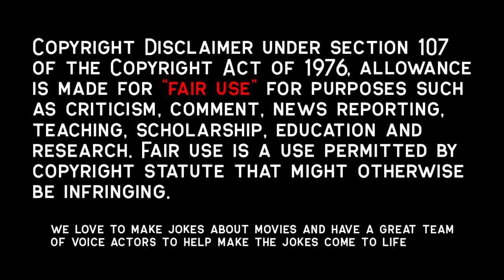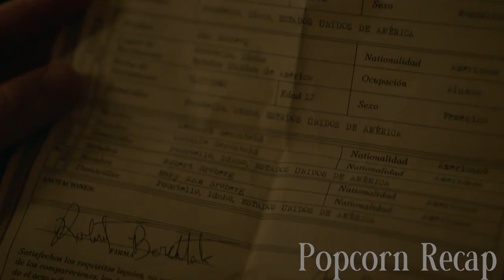He Kidnapped This 12 Year Old & Takes Advantage of Her! True Story | A Friend of The Family Recap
A Friend of the Family is an American drama miniseries. Based on true events, it follows Robert Berchtold, a close friend of the Broberg family, who kidnapped Jan Broberg twice over a period of two years. It consists of nine episodes and premiered on Peacock on October 6, 2022. She was just 12 years old when all of this happened to her.